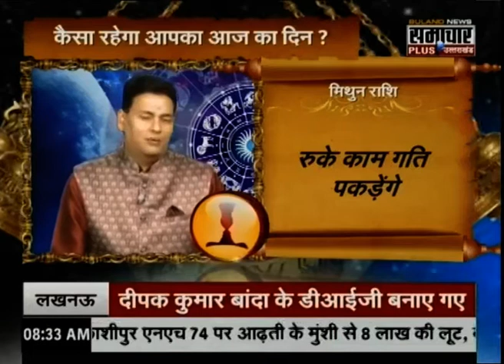मंगलवार को करें ब्रम्हचर्य का पालन हनुमान करेगें हर मनोकामना पूर्ण